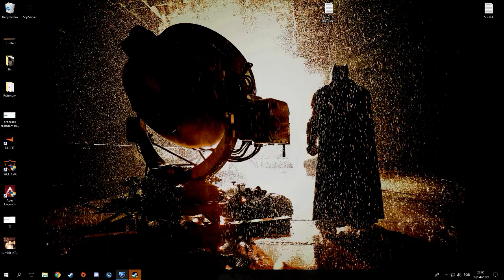weeeeeee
GPU: GeForce GTX 1060 6GB
CPU: Intel(R) Core(TM) i5-4670 CPU @ 3.40GHz
Memory: 8 GB RAM (7.91 GB RAM usable)
Current resolution: 1920 x 1080, 60Hz
Operating system: Microsoft Windows 10 Pro